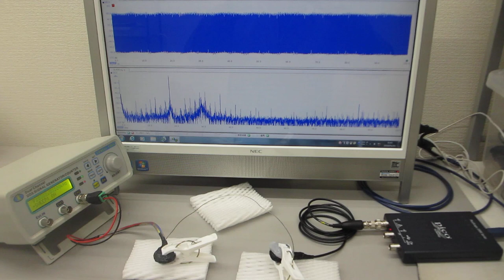新しい超音波伝搬用具を利用した超音波制御実験（非線形共振現象の制御）